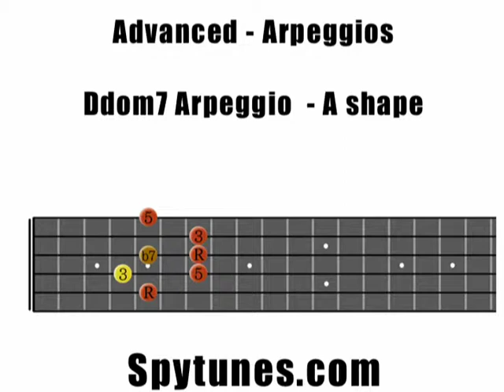D7 Arpeggio A shape Guitar Exercise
Learn how to play the A-shaped D7 arpeggio. When you can play the A-shaped dominant 7 arpeggio in all 12 keys you can stop practising this exercise.

To learn more about arpeggios and get more exercises, visit Spytunes.com today.